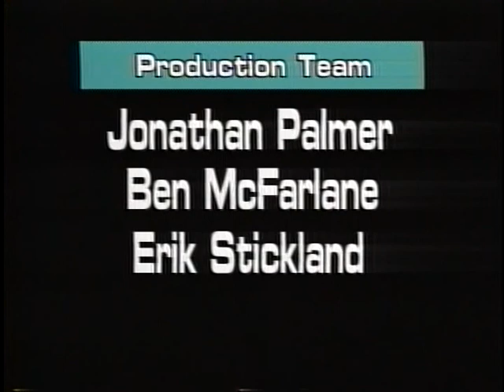Winton Woods High School vs. Forest Park Fire Department Charity Basketball 2005